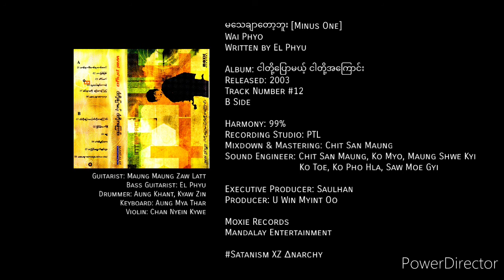Wai Phyo • မသေချာတော့ဘူး [Minus One]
မသေချာတော့ဘူး [Minus One]
Wai Phyo
Written by El Phyu

Album: ငါတို့ပြောမယ့် ငါတို့အကြောင်း
Released: 2003
Track Number #12
B Side

Harmony: 99%
Recording Studio: PTL
Mixdown & Mastering: Chit San Maung
Sound Engineer: Chit San Maung, Ko Myo, Maung Shwe Kyi
                                Ko Toe, Ko Pho Hla, Saw Moe GyiGyi

Executive Producer: Saulhan
Producer: U Win Myint Oo

Moxie Records
Mandalay Entertainment

Guitarist: Maung Maung Zaw Latt
Bass Guitarist: El Phyu
Drummer: Aung Khant, Kyaw Zin
Keyboard: Aung Mya Thar
Violin: Chan Nyein Kywe